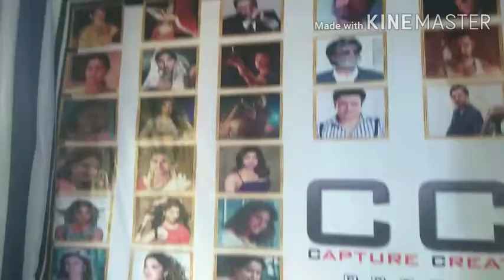Capture Creation Production Grand Opening ||Odia Vlogger Jeena